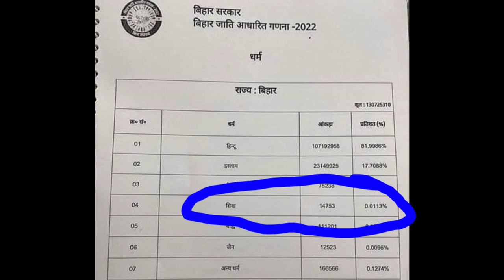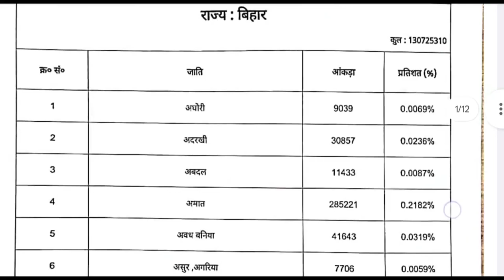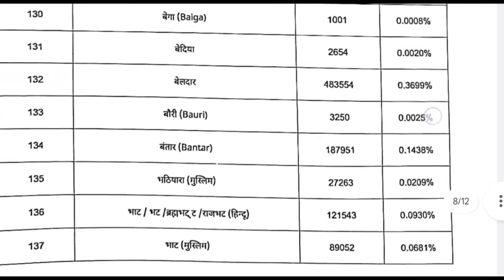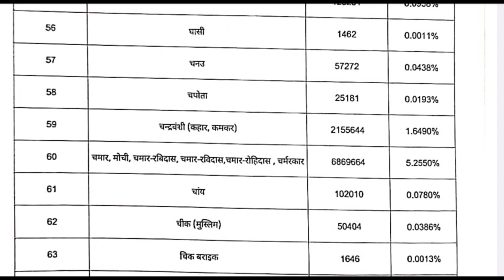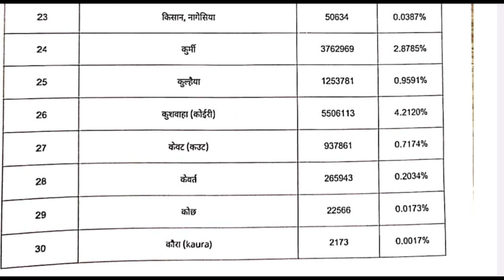बिहार जातीय जनगणना के आंकड़े , भाजपा में खलबली ! | bihar caste census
बिहार जातीय जनगणना के राजनीतिक मायने , भाजपा में खलबली ! | bihar caste census

बिहार में किस जाति के कितने लोग सबसे ज्यादा जनसंख्या किसकी जातिगत_जनगणना सभी जाति का डाटा पब्लिक

                           [ नमस्कार दोस्तो ]

jatiy janganana kya hai
jatiya je rahtu hamar
jatiya jatiya
jatiy jantu
jatiya janganana kaise kare
jatiya ja rahi ahiran
jatiya janganana bihar news
jatiya janganana
jatiya janda

news
date
criteria
7th phase teacher vacancy
biharboard 2023
matric 2023 exam
stet2023
stet 2023
bihar ka no 1 channel
Bihar News
Patna News
Breaking News
Media Sarkari
Rjd News
बिहार बाला news
ctet2023
Patna News
Jehanabad News
BTET2023
सचिवालय अपडेट
Breaking News
Aaj Ka News
bihar news
taza samachar
ctet_result_2023-kab _aayega
stet_bihar_latest-news
bihar teacher vacancy 2023
stet bihar latest news
bihar 7th phase teacher niyojan latest news